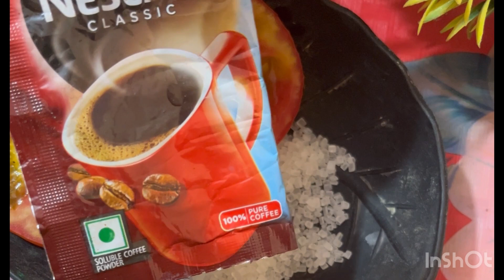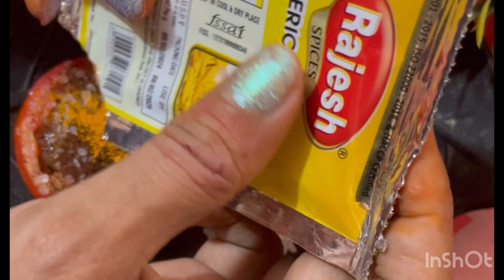सिर्फ 1 बार के Facial से ग्लो इतना बढ़ जायेगा कि पार्लर जाना भूल जाओगे / tomato facial at home .🏠 ￼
Beauty natural par hum laye hain Homemade Scrub banane ka aasan tarika. Is video me dekhiye Homemade Body Scrub kaise banaye ghar par,   Get Fair Skin, Glowing Skin, Remove Dark Spots by Tomato Facial Scrub, How to MakeTomato Face Mask & Scrub, DIY Scrub, Glowing Skin ke liye Scrub, Coffee Scrub, Best Face Scrub, Homemade Coffee Tomato Scrub, Pimple Remedy, Skin Problem, Dry Face Mask, Tomato Facial, Diy Tomato Facial. Homemade Ubtan, Natural Scrub, Skin Whitening Homemade Ubtan, Miracle Bath Powder, Homemade Scrub for Glowing Skin, Fairness Skin Remedy, Tomato Facial scrub For Glowing Skin, Fair Skin, Remove Dark Spots, Homemade Skin Brightening, Fineline Kaise Hataye, Best Home Remedy, Younger Looking SkinHow to make Face Pack, Ghar par Body Scrub banane ka tarika, Easy way to make Body & Face Scrub, Home Remedy for Glowing Skin, Indian Bridal Ubtan, Magical Bath Powder, Skin Lightening Body Wash, Scrub Ubtan Powder for Bath aur bhi bahut sare hacks, Tips & Tricks, Remedy Video beauty natural par dekhiye aur Channel ko subscribe karna na bilkul na bhoolein

Beauty Natural पर हम लाये हैं घर पर बॉडी स्क्रब बनाने का आसन तरीका | होममेड बॉडी स्क्रब कैसे बनाएं घर पर, पाएं गोरी त्वचा, ग्लोइंग स्किन, टोमैटो फेशियल स्क्रब से डार्क स्पॉट हटाएं, टोमैटो फेस मास्क और स्क्रब, DIY स्क्रब, ग्लोइंग स्किन के लिए स्क्रब, टोमैटो फेशियल, कॉफी स्क्रब, घर का बना उबटन, प्राकृतिक स्क्रब, त्वचा को गोरा कैसे करें, फेस पैक कैसे बनाएं, घर पर बॉडी स्क्रब बनाने का तरीका, बॉडी और फेस स्क्रब बनाने का आसान तरीका, टमाटर स्क्रब से पूरे शरीर का काला मैल उतर जायेगा, ग्लोइंग स्किन के लिए घरेलू उपाय, इंडियन ब्राइडल उबटन, मैजिकल बाथपाउडर, घर पर इस तरह बनाएं उबटन,  कुछ ही दिनों में त्वचा में दिखेगा बदलाव | स्किन लाइटनिंग बॉडी वॉश, स्क्रब उबटन पाउडर फॉर बाथ और भी बहुत सारे हैक्स, टिप्स और ट्रिक्स, घरेलु उपाय के वीडियो beauty Natural पर देखिये और चैनल को सब्सक्राइब करना बिलकुल न भूले |

Thanks for reading description and watching 👀 ￼